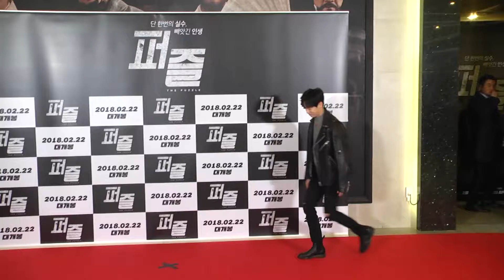【2年前】BTOB李旼赫義氣現身試映會 簡約時尚帥氣十足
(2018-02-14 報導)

13日晚間，電影《Puzzle》舉行VIP試映會，前TEEN TOP成員李秉憲，BAP的文鍾業，BTOB的李旼赫，樸恩斌，吳賢慶，宋在熙和池素妍等衆星均來捧場
宋在熙和池素妍是出了名的恩愛夫婦，常常一起出席各種各樣的公益活動，因此成爲了南韓演藝圈的模範夫妻。
久違露面的吳賢慶也來爲電影加油打氣 簡約的造型備顯端莊大氣。吳賢慶在南韓娛樂圈是出了名的好皮膚，今天也不例外，白嫩皮膚羨煞旁人，完全看不出已接近50歲。

通過韓劇《青春時代》讓大家熟知的樸恩斌，今天也義氣現身試映會，展露特有的可愛微笑，親和力滿分。
今天的焦點還屬李旼赫，李旼赫一身簡約時尚便裝出席 ，但依然掩蓋不住與生俱來的明星氣質，李旼赫應記者們的要求大擺pose，親和力十足。

歐巴不愧是記者大哥們的寵兒啊，到哪裏都是暖暖的~